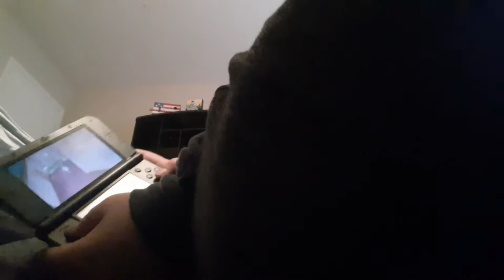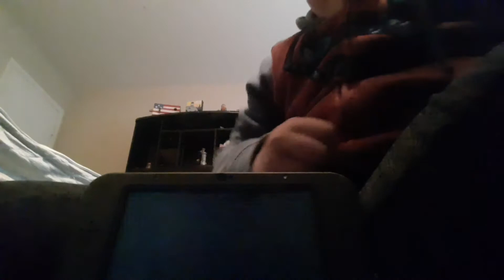Pokemon Ultra Sun gameplay(almost got to see master Guzma)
Follow me for a chance to win some airpods rose gold airpods